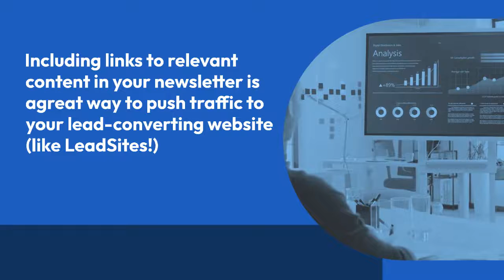5 Surprising Benefits Of Newsletter Marketing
EAPTV: Real estate newsletters are a great way to focus on real estate lead generation. If you aren't convinced newsletter marketing for realtors is the right direction for your business, take a look at these benefits of newsletter email marketing!

Easy Agent Pro helps real estate agents grow their business. They've been featured on Inman, RIS Media, RESAAS, and more. You can find new marketing tips, tricks, tactics and strategies at EasyAgentPro.

EAPTV is one source of real estate marketing tips for real estate agents. We are focused on providing as much value as possible by talking about social media, websites, lead generation, lead conversion, and business.

LeadSites are real estate websites that provide the best tools and apps for agents to generate leads in a modern, digital world. Check them out today.